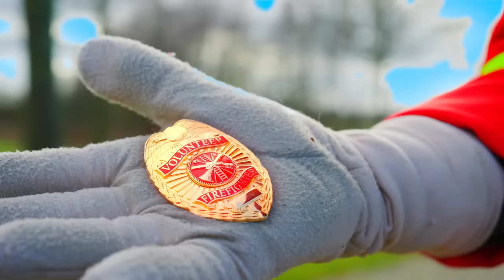Kids Play with a Real Fire Truck and Fire Station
Children are working together and rescue a cat.